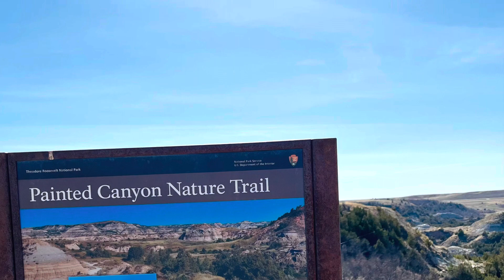North Dakota: Theodore Roosevelt National Park